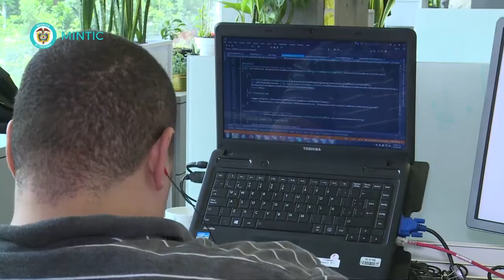Plan TIC del Gobierno Nacional C35-N4